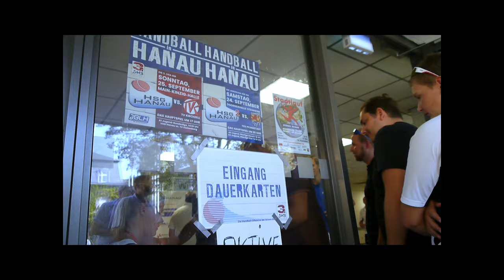Die Söhne Heusenstamm - Goldene Zeiten (Vereinshymne der HSG Hanau)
Die Vereinshymne des Handball Drittligisten HSG Hanau!

► GOLDENE ZEITEN

Gerne kannst Du uns eine Mail schreiben!

Die Söhne Heusenstamm sind:

Nico Grasmück (Gesang/Gitarre)
Timo Hartmann (Gesang/Gitarre)
Marius Zengerle (Cajon)